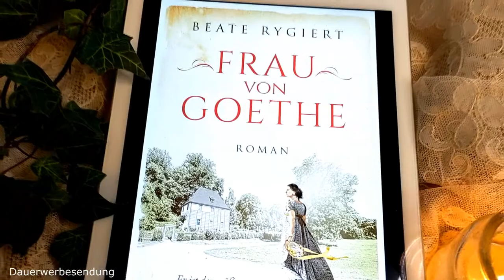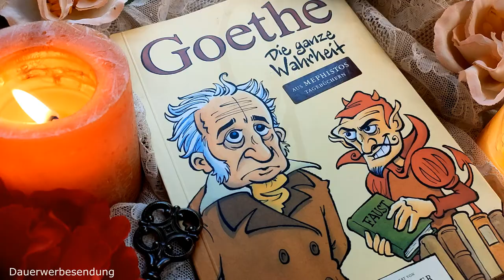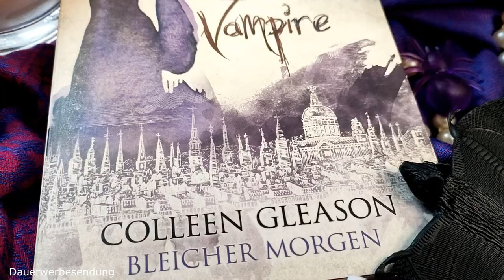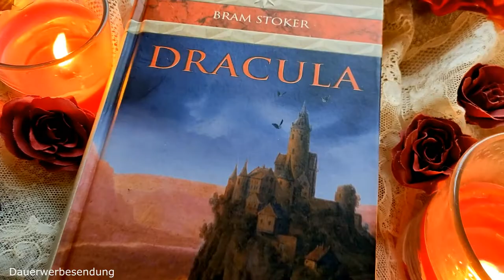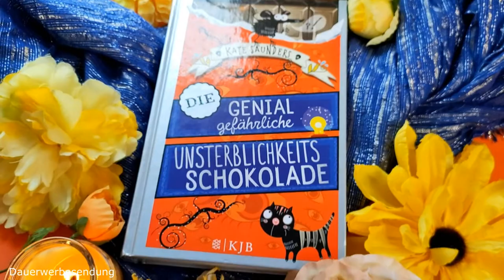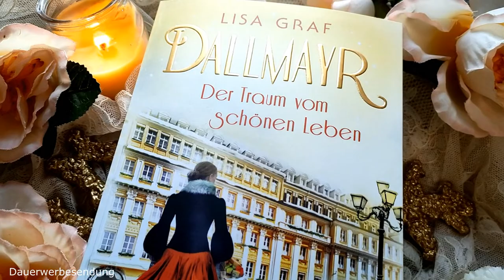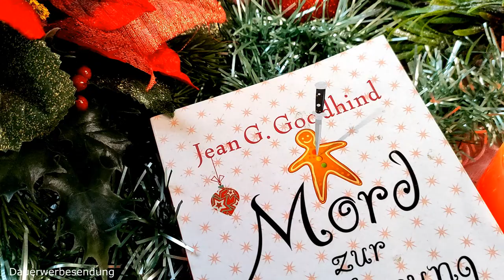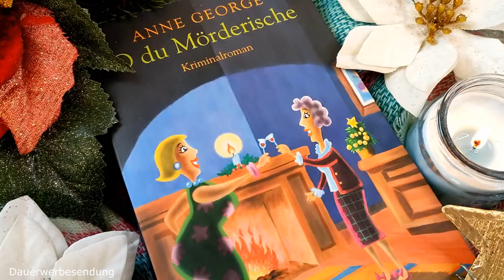Kürzlich gelesenen Bücher - Goethe, Vampire, Schokolade, Dallmayr und Weihnachten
In diesem Video gibt es 5 kurze Rezensionen zu den Büchern + ähnliche Bücher.

'Frau von Goethe: Er ist der größte Dichter seiner Zeit, doch erst ihre Liebe kann ihn retten' von Beate Rygiert aus der Reihe 'Außergewöhnliche Frauen zwischen Aufbruch und Liebe'. Hier wird die Geschichte von Christiane Vulpius erzählt, die erst spät nach Kindern und vielen gemeinsamen Jahren Frau von Goethe wurde.

Auf Vampirjagd im viktorianischen London begeben wir uns in dem Buch 'Das Buch der Vampire - Bleicher Morgen' von Colleen Gleason.

Mit 'Dallmayr - Der Traum vom schönen Leben' von Lisa Graf, begeben wir uns nach München.

Und dann habe ich noch den Weihnachtskrimi 'Mord zur Bescherung' von Jean G. Goodhind dabei.

*Dauerwerbesendung *

▬ Bücher ▬▬▬▬▬▬▬▬▬▬▬▬▬▬▬▬▬:

Bücher :
Frau von Goethe
Goethe - Die ganze Wahrheit
Goethe und des Pudels Kern
Und trotzdem bin ich glücklich
Buch der Vampire - Bleicher Morgen
Glühende Dunkelheit
Interview mit einem Vampir
Das Herz der Nacht;
Die genial gefährliche Unsterblichkeitsschokolade
Veuve Clicquot
Mord zur Bescherung
O du mörderische;
Dem Adel auf der Spur

Inhalt:
00:00 - Einleitung
01:39 - Diclaimer
01:44 - Frau von Goethe
07:44 - Ähnliche Bücher 'Frau von Goethe'
10:11 - Buch der Vampire
13:50 - Ähnliche Bücher von 'Buch der Vampire'
19:05 - Die genial gefährliche Unsterblichkeitsschokolade
23:04 - Dallmayr
28:08 - Ähnliche Bücher 'Dallmayr'
30:22 - Mord zur Bescherung
34:41 - Ähnliche Bücher zu 'Mord zur Bescherung'